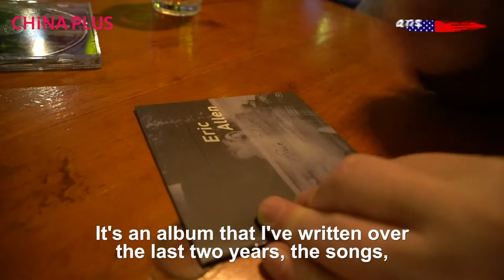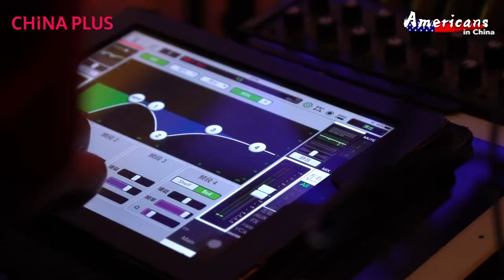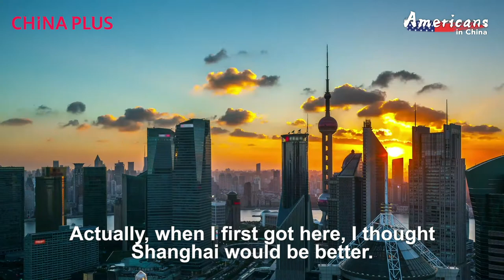Americans in China: Eric Allen in Beijing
After almost a decade of living in China, American blues singer Eric Allen has been all out and about living a life of joy on his own musical rhythm. Here is his story.